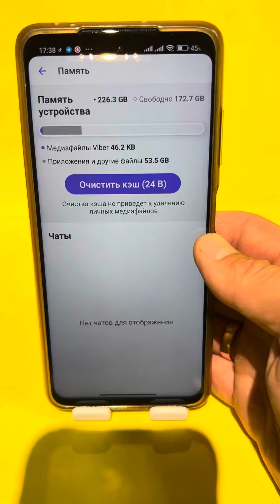Как правильно почистить Вайбер?!